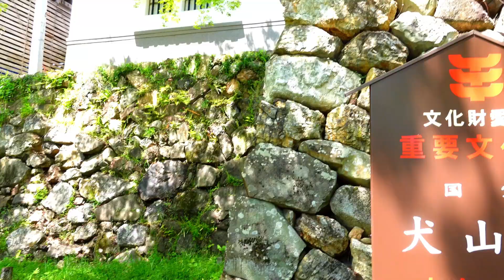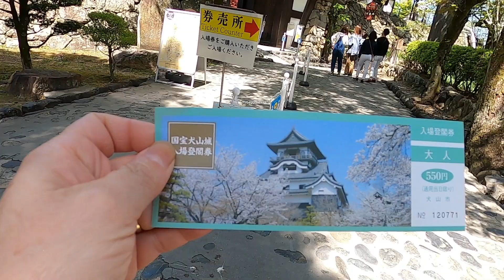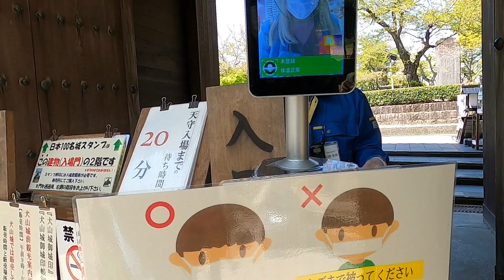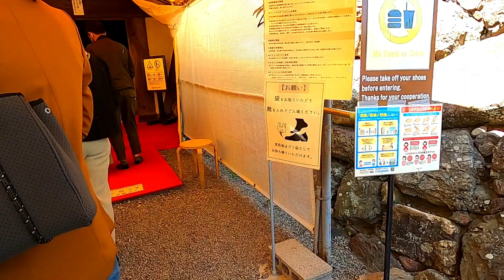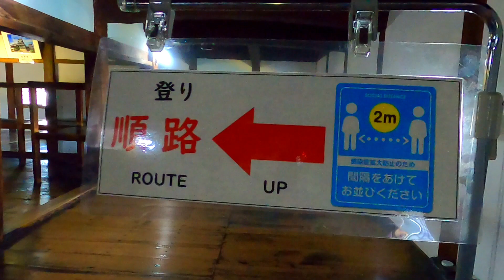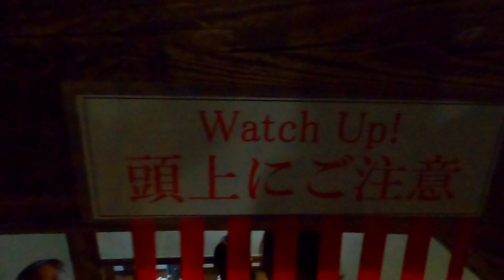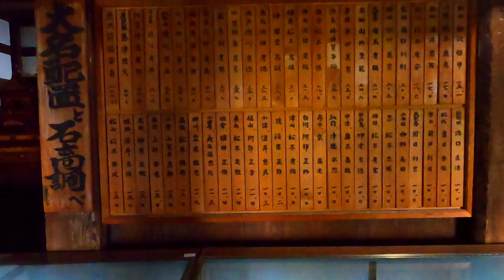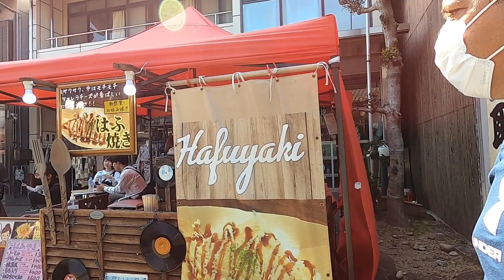Visitamos o castelo mais antigo do Japão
A vida começa aos 40!!
Bem vindo ao nosso canal! , somos um casal que mora no Japão ha quase 30 anos e queremos através desse canal mostrar um pouco da nossa rotina no Japão e nossa aventuras pelo mundo!! Nao se esqueça que a vida começa todos os dias pela manha quando Deus te concede mais um dia de vida! a Vida nao e para ser vivida apenas e sim celebrada! celebre a vida deixe seu like e compartilhe esse vídeo e se inscreva no canal! Grande abraço a todos!
O Castelo de Inuyama (犬山城 inu-yama-jō) localiza-se na cidade de mesmo nome, na província de Aichi, perto de Nagoya, no Japão. E fica na divisa entre duas províncias, Aichi e Gifu.

Também conhecido como Hakutei-jo (Castelo do Imperador Branco), como foi designado pelo discípulo confucionista Sorai Ogyu durante o período Edo, este monumento ergue-se em posição dominante na cota de 40 metros acima do nível do rio Kiso.

O Castelo de Inuyama é um entre os 12 castelos existentes no Japão que foram construídos antes da Era EDO.

Constitui-se em uma sólida estrutura com quatro pavimentos, sendo dois abaixo do solo, com três telhados. Em sua forma atual foi construído por Oda Nobuyasu, avô do grande Senhor da Guerra Oda Nobunaga, em 1537. Uma vez concluído, teve diversos senhores diferentes em rápida sucessão. Após Toyotomi Hideyoshi adquirir domínio sobre esta área, incubiu Ishikawa Sadakiyo de tomar conta do edifício. Depois da derrota de Hideyoshi por Matsudaira Tadayoshi, Ogasawara Yoshitsugu assenhoreou-se do castelo. Em 1616 a família Naruse ficou responsável pela manutenção da estrutura até ao período Meiji.

Após a Restauração Meiji, o governo japonês nacionalizou o monumento em 1869. A sua estrutura foi danificada por um sismo em 1891. O castelo foi, então, devolvido à família Naruse sob a condição de que o reparariam. É por essa razão que este é o único castelo do Japão que é de propriedade privada.

O castelo sobreviveu a todas as guerras por que passou, mantendo-se inalterado desde que foi construído, o que o torna o mais antigo castelo de madeira do Japão. Foi classificado como Tesouro Nacional do país em 1935 e, novamente, em 1952.